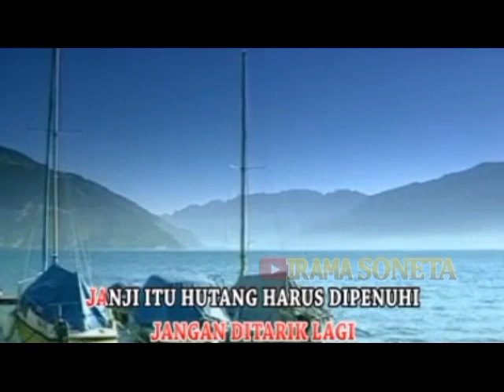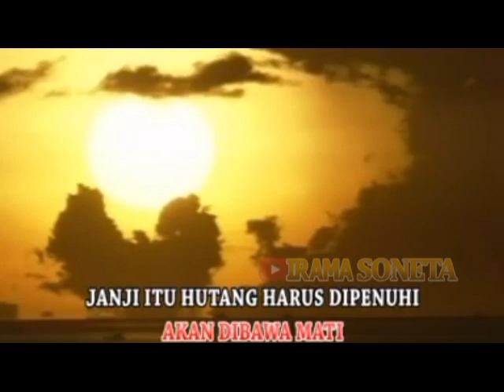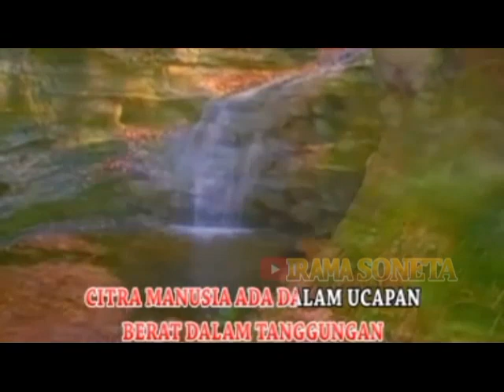Noer Halimah - Janji itu Hutang (Official Lyric Video)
Album:
Soneta Vol. 16: Bujangan (1991)